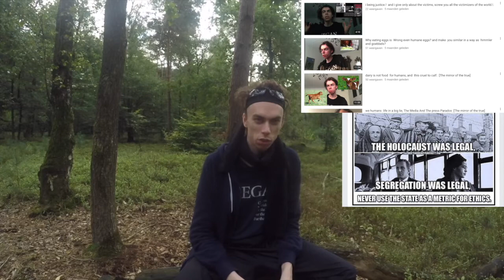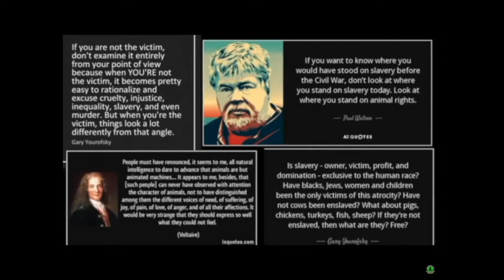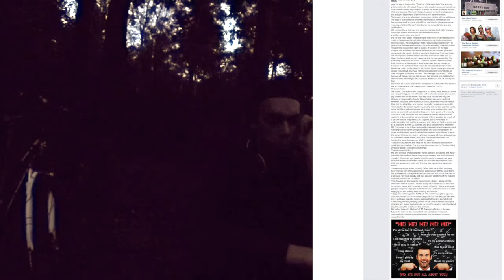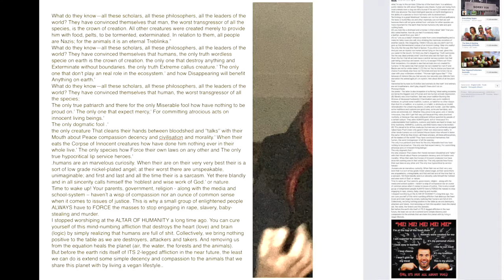i have asperger {autism ] the mirror of the true speaks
was for a long time think Whether if  i what to  talk  about this.  and
Whether I shall to make a video on this topic, but Finally decided to make this video as well, And maybe it can also open some people's eyes, about this,. i have an autism spectrum disorder. i wasDiagnosed when I was about 7 on autism.'Autism is very wide There are many different types  of autistic people or human   Some "stupid." and other are "very deep thinkers"  Most autistic people
i cool like to call thenself "Neuroatypical". i you are not autistic than your are   Neurotypical,'l